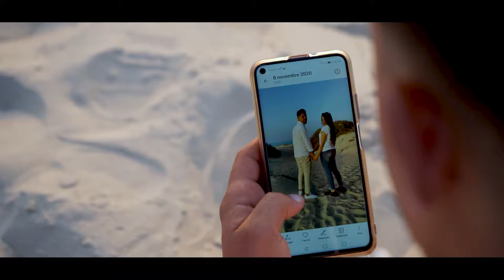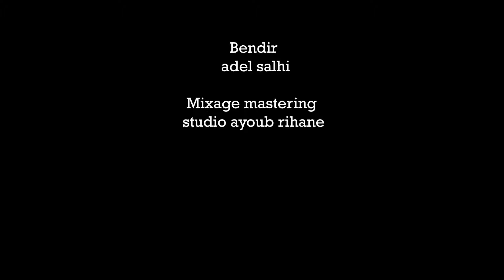عادل الصالحي - حبك يا ريدي - adel salhi - hobbek ya ridi (Prod. Djerba Prod)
Directed
Ramzi Souissi

DOP
Hamdi Toumi
Fares Barkallah

Editing & Coloring
Hamdi Toumi

Mezwed
ramzi el manaa

Bendir
 adel salhi

Mixage mastering
Studio ayoub rihane